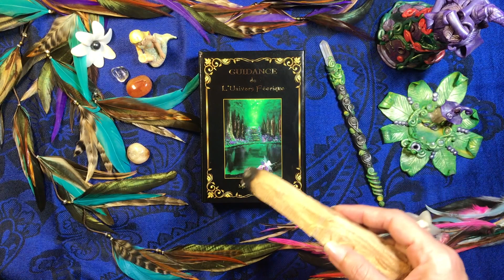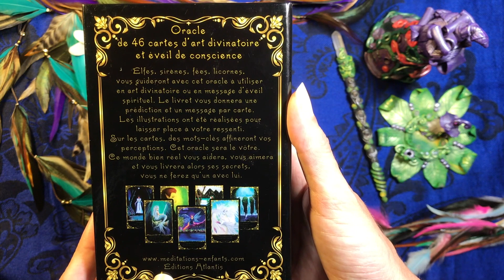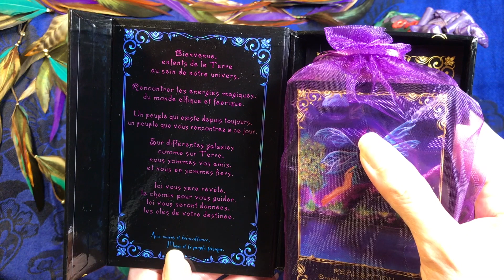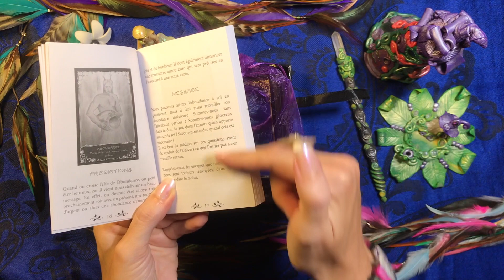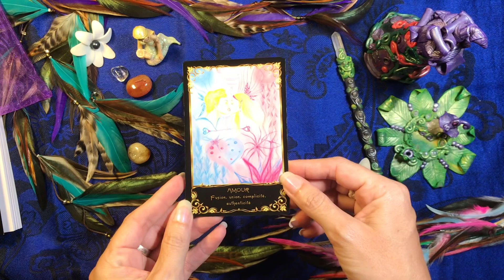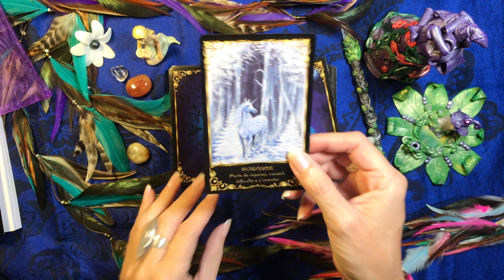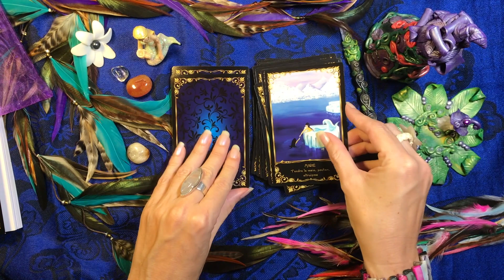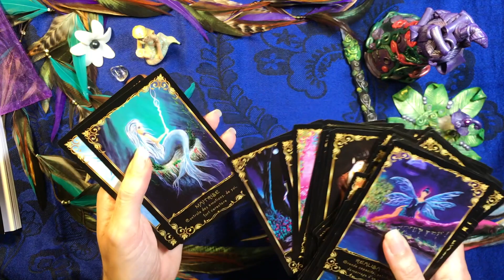🌿🌸Guidance de l'Univers féerique🌸🍃🍂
🌿Guidance de l'Univers féerique : présentation de ce tout nouvel oracle reçu en guidance via un peuple que j'affectionne particulièrement. 🌸 Le hic, les couleurs sont pas très jolies sur la vidéo cause lumière artificielle, dommage.
dans la rubrique "BOUTIQUE"

"Mes créations de méditations guidées"

🌿Sur YouTube : Retrouvez-moi toutes les semaines pour votre tirage de carte gratuit avec les tarots et les oracles pour une guidance dans votre cheminement et vie sentimental. Possibilité de tirage horoscope, tirage lunaire et tirage sentimental.